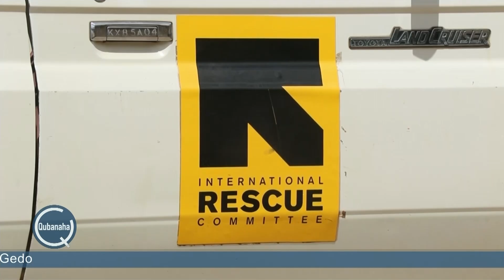Gabar Soomaali ah oo darwal ka ah baabuur Ambulance ah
Batuulo Cai ayaa ah gabadha keliya ee wadda gaariga keliya ee gargaarka caafimaad ee xerada qaxootiga ee ugu weyn Kenya